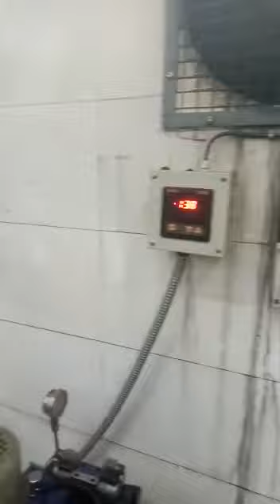December 29, 2019